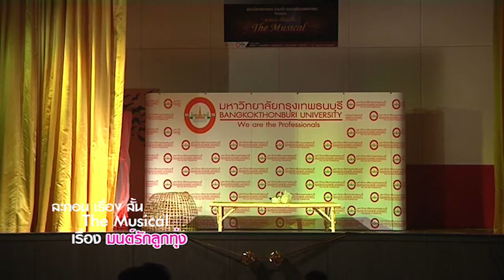ละคอนเรื่องสั้น มนต์รักลูกทุ่ง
คณะนิเทศศาสตร์ ร่วมกับ คณะดุริยางค์ศาสตร์
                    เสนอ
"ละคอน เรื่อง สั้น" The Musical

ณ BTU HALL มหาวิทยาลัยกรุงเทพธนบุรี